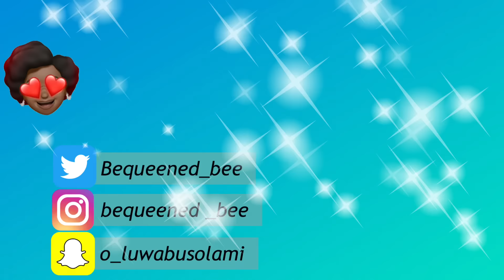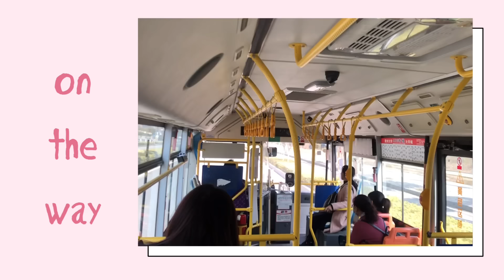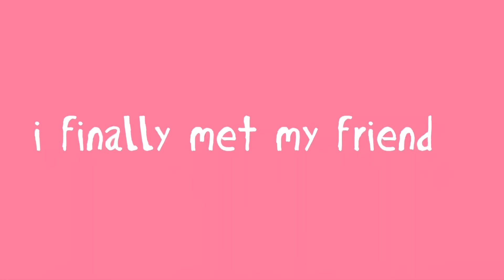BEING BLACK IN CHINA ||HOW I GOT PAID FOR JUST BEING BLACK IN CHINA😱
Being black in china is a real struggle especially if you are not used to the people,
In this video i showed how i got paid for being black in china .
If you are a black person and you plan to come to china, Or you are just wondering how being black in china is, this video is for you.

Skip to 3:44 to see why i was paid

Filming: IPhone X
Editing: VLLO